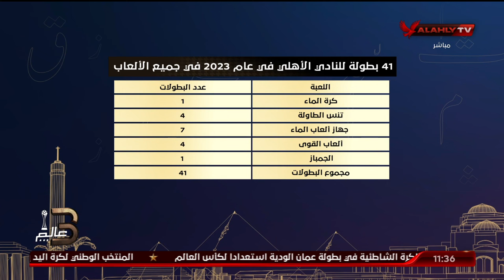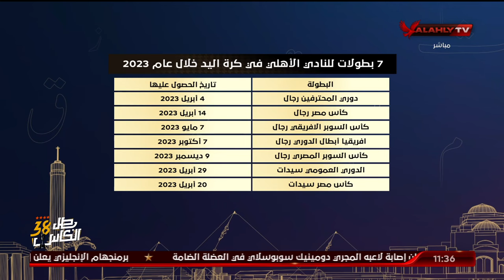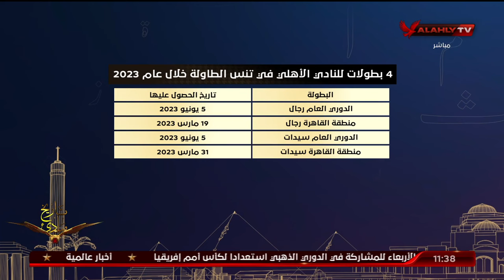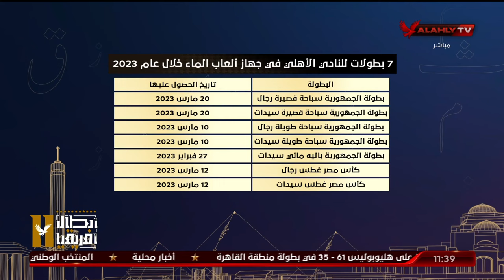رقم هتسمعه لأول مرة | احمد ثابت يكشف عن رقم قياسي في عدد بطولات النادي الاهلي في عام ٢٠٢٣ .